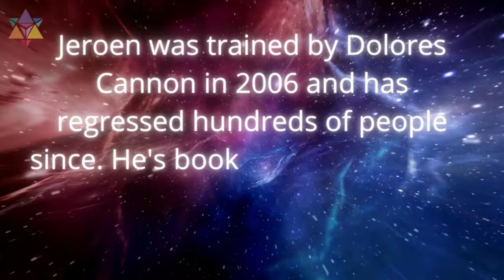QHHT Past Life Regression Meditation with Jeroen De Wit ~ Join us from Anywhere in the World!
PAST LIFE REGRESSION MEDITATION with Jeroen De Wit
3rd Thursdays of the month, 7 - 8 PM Pacific, $22 { Replays Available }

ONLINE & IN PERSON
This meditation is both in person at Liberate Yourself in Sherman Oaks and available via livestream so you can join us from anywhere in the world!

ABOUT THIS MEDITATION
Using Dolores Cannon's regression group hypnosis method, QHHT (Quantum Healing Hypnosis Technique), we'll journey into our multi-dimensional nature in this 45-minute Past Life Regression Meditation.

Please bring a yoga mat, blanket, pillow & whatever else you need to feel comfortable!

Jeroen was trained by Dolores in 2006 and has regressed hundreds of people since. Personal sessions are typically 5 - 6 hours long - this is wonderful way to get a taste!

✨📖✨Jeroen’s work has been featured in the Hayhouse book “The Boy Who Knew Too Much” (An Astounding True Story Of A Young Boy’s Past Life Memories) by Cathy Byrd.

ABOUT JEROEN DE WIT
His strange-looking name is actually a very common name in his country of origin: the Netherlands. This is where he started his journey into exploring consciousness. As a child Jeroen was aware of the more subtle layers of existence, and later, in his mid-twenties, a profound experience pushed him into learning how to embody these subtle dimensions and use them for healing himself and others. In 1997 he was introduced to a healing meditation technique, developed by gifted psychic Rheva LaRue. It opened him up to different layers of his being, helped him manage his energy and be more grounded in his body and on this beautiful Earth. Teachers and healing/therapeutic techniques that Jeroen explored and practiced duringthis process, that greatly enhanced his well being and influenced his work as a healer andtherapist:

- Nel van Alkemade: Bio Energetics
- Anita Levin: Reiki
- Rheva LaRue, Katelijn Schutte and Rudsel D'Antonia: Comprehensive Multi-Dimensional Healing Meditation Technique
- Dolores Cannon: Quantum Healing Hypnosis Technique level 3 (Past Life Regression)

Jeroen's continued exploration of consciousness lead him to study dance and Bio Energetics. He explored Kriya Yoga, Sat Nam Rasayan, Barbara Brennan's body of work and Vianna Stibal's beautiful healing technique. He is a certified Reiki, Emotional Freedom Technique, EMF Balancing Technique, Quantum Touch and Dolores Cannon QHHT level 3 practitioner.Jeroen holds a BA in Art Therapy and an MA in Spiritual Psychology of the University ofSanta Monica and now has over 5200 hrs of experience studying energy healing or therapeutic techniques, and working with individual clients or groups.

Other interests include photography, exploring nature around Los Angeles, making art, spending time with his cat 'Kitty', traveling and dance. The most recent dance project is ashort dance film that was recorded in the Mojave desert, see below.Jeroen lives in the Los Angeles area with his cat 'Kitty', and is currently exploring shamanism at the Foundation for Shamanic Studies.

WATCH JEROEN ON LIBERATE THE PODCAST!
Learn more about Jeroen and his work as a QHHT Past Life Regressionist in this episode of Liberate the podcast!

ABOUT LIBERATE: WELLNESS & SPIRITUALITY
Yoga · Meditation · Crystals · Spiritual & Metaphysical Supplies · Energy Healing · Intuitive Readings · Hypnotherapy · Classes & Workshops · Sound Baths · Massage · Infrared Saunas · IV Therapy · Vitamin Shots · Music · Comedy · Art

VIEW ALL OF LIBERATE'S EVENTS
We have an incredible number of amazing events on our calendar every month beyond our Wellness Program. Full Moon Circles, Sound Baths, Acupunture Meditation, Cacao Ceremonies, Past Life Regression Journeys and lots, lots more.

TRY OUR INFRARED SAUNAS
Coming to a class or event? Try our gorgeous, top-of-the-line Infrared Saunas before or afterward for just $30/hour (includes shower time) or $45 for couples.